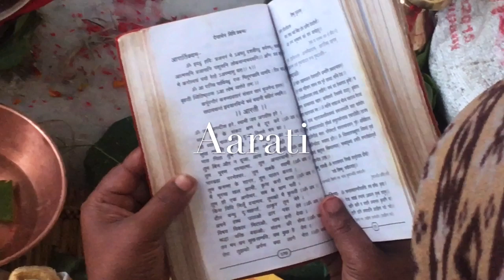Nepali Puja || Aarati